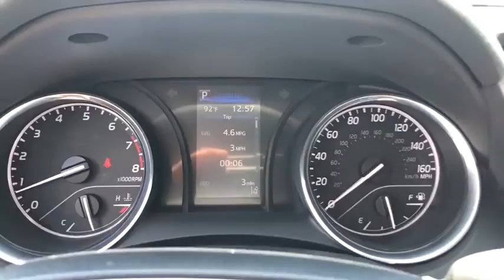2020 Toyota Camry Fort Lauderdale, Coconut Creek, Hollywood, Tamarac, Coral Springs, FL N500986A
2020 Toyota Camry SE - Stock#: N500986A - VIN#: 4T1G11AK3LU500986

Lipton Toyota
1700 W Oakland Park Blvd

Silver 2020 Toyota Camry SE FWD 8-Speed Automatic 2.5L I4 DOHC 16VbrbrRecent Arrival! 28/39 City/Highway MPGbrbrbrLipton Toyota is proud to have served South Florida for over 30 Years. Customers may be eligible for more rebates and incentives. Please see dealers for details.
Wheels: 8.0J x 18 Black Machined-Finish Alloy,Front Sport Bucket Seats,Fabric Seat Trim w/SofTex,Radio: AM/FM Audio System,4-Wheel Disc Brakes,6 Speakers,Air Conditioning,Electronic Stability Control,Front Bucket Seats,Front Center Armrest,Leather Shift Knob,Spoiler,Tachometer,ABS brakes,Automatic temperature control,Brake assist,Bumpers: body-color,Delay-off headlights,Driver door bin,Driver vanity mirror,Dual front impact airbags,Dual front side impact airbags,Four wheel independent suspension,Front anti-roll bar,Front reading lights,Fully automatic headlights,Illuminated entry,Knee airbag,Low tire pressure warning,Occupant sensing airbag,Outside temperature display,Overhead airbag,Overhead console,Panic alarm,Passenger door bin,Passenger vanity mirror,Power door mirrors,Power driver seat,Power steering,Power windows,Radio data system,Rear anti-roll bar,Rear reading lights,Rear seat center armrest,Rear side impact airbag,Rear window defroster,Remote keyless entry,Security system,Speed control,Speed-sensing steering,Split folding rear seat,Sport steering wheel,Steering wheel mounted audio controls,Telescoping steering wheel,Tilt steering wheel,Traction control,Trip computer,Variably intermittent wipers,AM/FM radio: SiriusXM,Exterior Parking Camera Rear,Auto High-beam Headlights,Emergency communication system: Safety Connect with 1-year trial,Lane departure: Lane Departure Alert with Steering Assist (LDA w/SA) active,Apple CarPlay/Android Auto